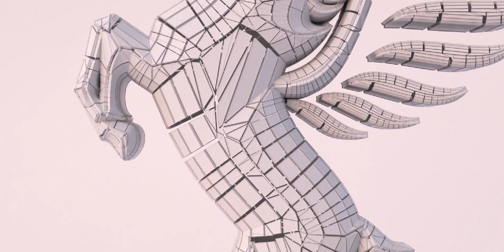For your eyes only - Horse